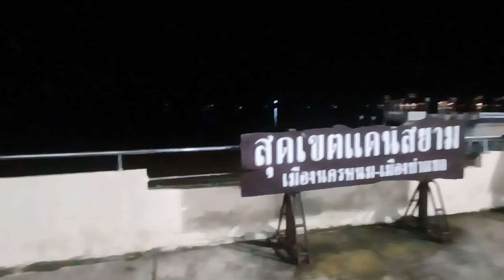[OTP] 1080p30 |ฝนตกให้หาที่พัก แต่ถ้าอยากได้ที่รัก ให้ทักมาหาเรา 14 กันยายน ค.ศ. 2024(4)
"สวัสดีชาวโลก! ยินดีต้อนรับเข้าสู่โลกของ OTP นะครับ/ค่ะ ที่นี่เราจะพาคุณไปเที่ยวสุดขอบฟ้า พบเจอเรื่องราวแปลกใหม่ และสร้างความทรงจำดีๆ ร่วมกัน อยากรู้ว่าเราจะพาไปที่ไหนบ้าง? กดติดตามแล้วมาคุยกันได้เลยนะ OTP เที่ยว Adventure Travel" "หนีร้อนมาหลบฝนที่นครพนมค่ะ ☔️ พักผ่อนที่ริมโขง ชมวิวพระอาทิตย์ตกดิน ฟินสุดๆ อาหารอร่อย บรรยากาศดี๊ดี แนะนำเลยค่ะ! นครพนม หน้าฝน ริมโขง เที่ยวอีสาน อาหารอร่อย"